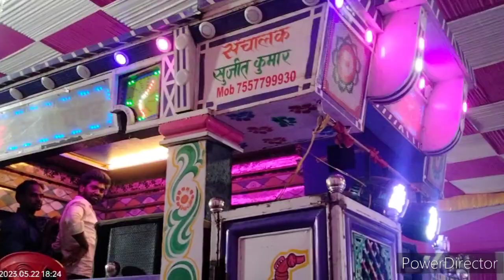मैने_प्यार_तुम्ही से किया हैं।हिन्दी_सॉन्ग।ट्रॉली सॉन्ग।वायरल सॉन्ग#आर्केस्ट्रा_ट्रॉली सॉन्ग।